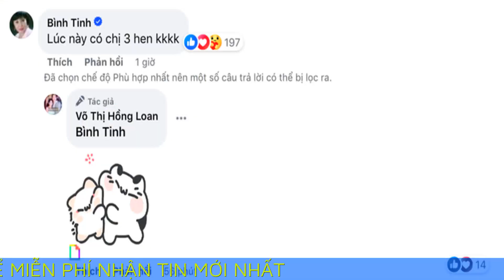Con gái cố NSƯT Vũ Linh nói lời ruột gan về người ba quá cố